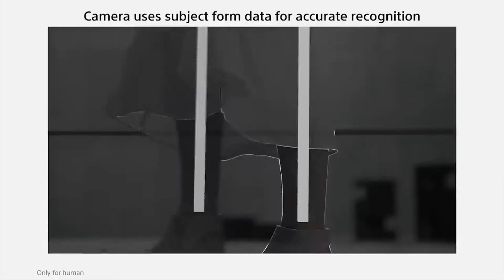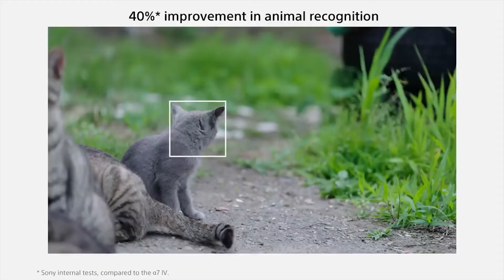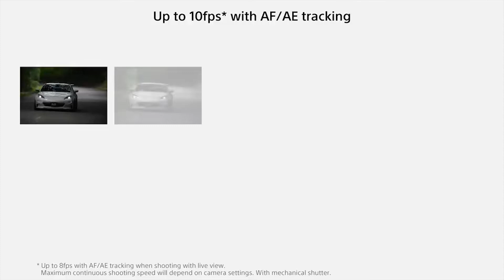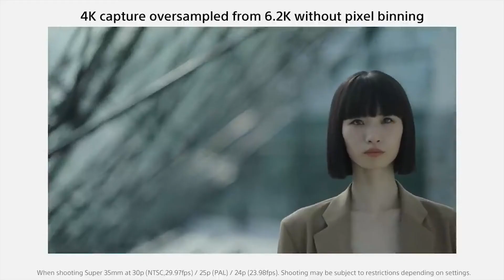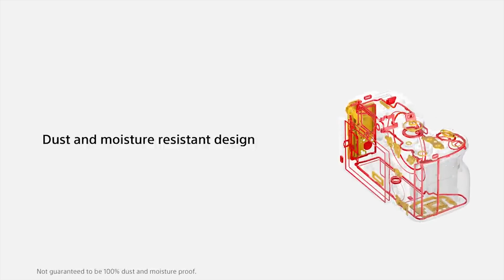Introducing the Sony Alpha 7R V in Hindi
Hi Friends,

About Channel:-

In this channel u will get information about camera and camera gears as well as u will get some photoshoot techniques.

About Video:-

1. Sony A7RV Review in Hindi
2. Sony A7RV in India
3. Sony A7RV India Price
4. sony A7RV review
5. sony A7RV specs
6. Sony A7RV new budget cinema camera
7. Sony A7RV best camera for youtuber

CREDITS

Sony A7R5 Official VIDEO USED as Reference Purpose

Thanks,
Raj Mehta